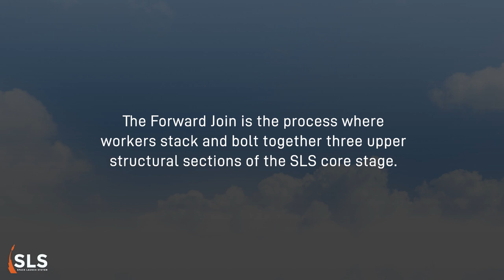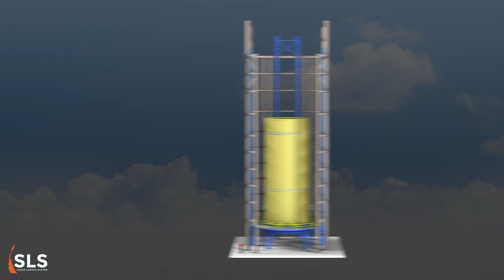Watch the Top Part of the SLS Core Stage Come Together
This video animation shows how the forward join — or upper part — of the core stage was assembled for NASA’s Space Launch System (SLS), America’s new deep space rocket. The forward join connects three structures: the liquid oxygen tank, intertank and forward skirt. The forward join is the first of three major assembly jobs required by NASA and Boeing, the SLS prime contractor, to complete the massive, 212-foot-tall SLS core stage. Assembly of the stage, which will be the largest rocket stage ever produced, takes place at NASA’s Michoud Assembly Facility in New Orleans.